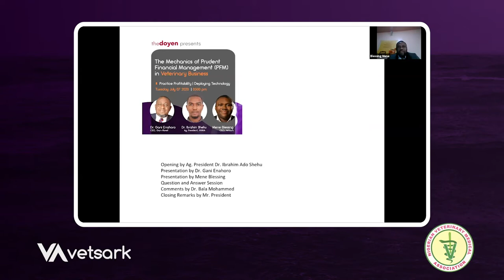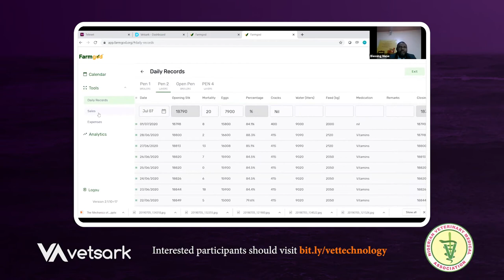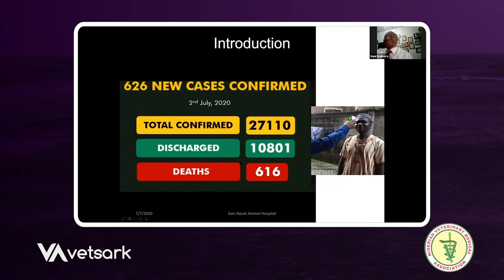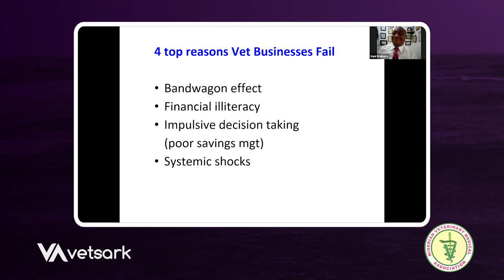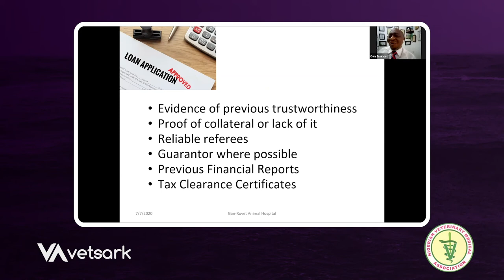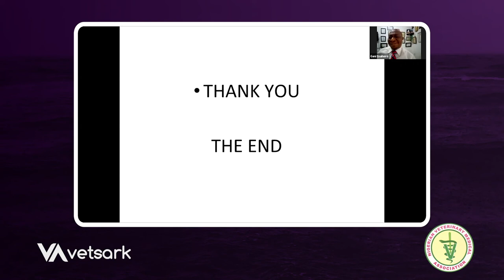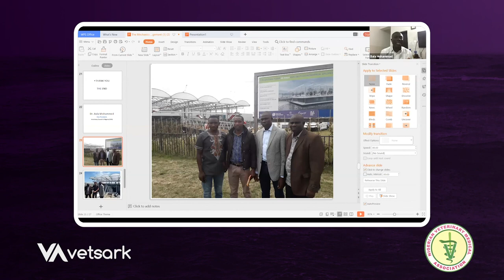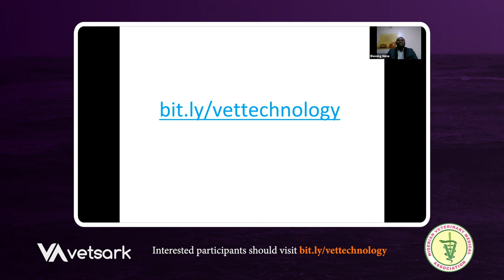The Doyen Webinar with Dr. Gani Enahoro, Dr. Ibrahim Ado Shehu and Mene Blessing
Dr. Gani Enahoro, Dr. Ibrahim Ado Shehu and Mene Blessing discussed on "The Mechanics of Prudent Financial Management (PFM) in Veterinary Business"